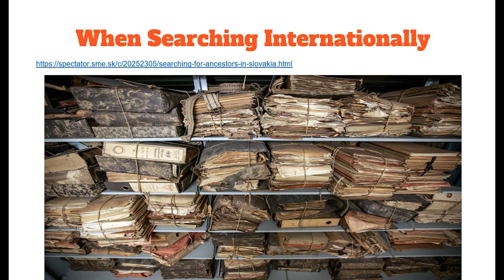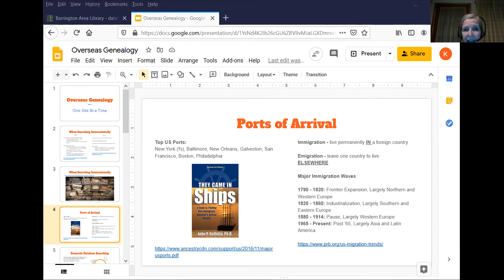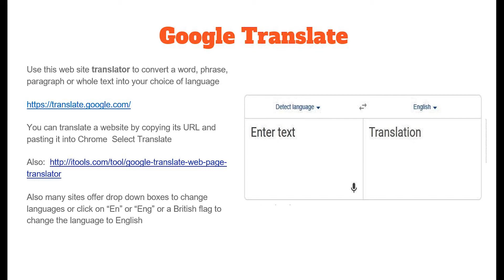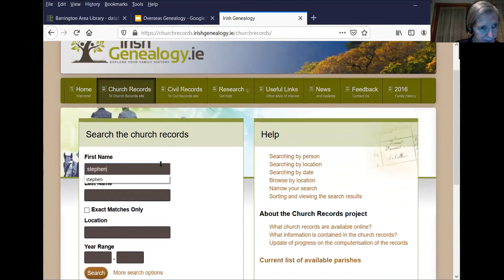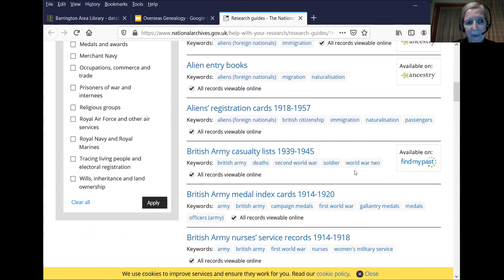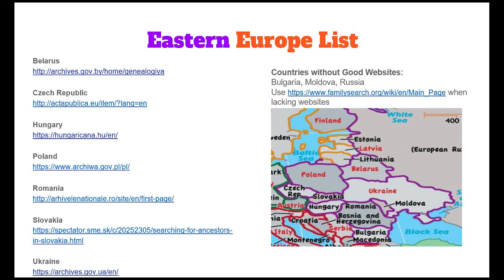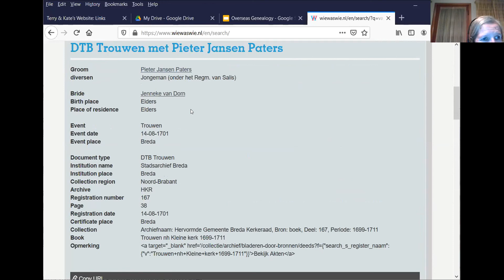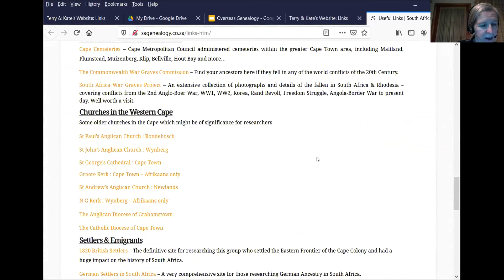Overseas Genealogy: One Site At a Time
Useful information about the tools you can use to find more information about your family tree. For more information on programs like this, visit balibrary.org.